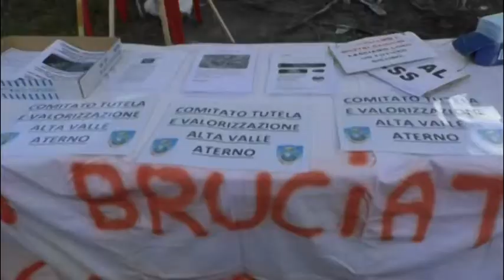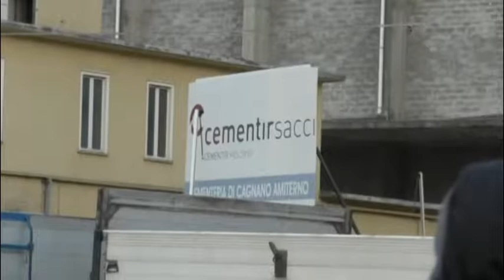Cagnano, la gente dice no all'inceneritore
A Cagnano, comune dell'alta valle dell'Aterno, la popolazione è scesa in piazza per dire no alla nuova attività del cementificio Cementir che avrebbe già da tempo iniziato a bruciare css, vale a dire rifiuti. Il comitato Aternoaria spiega i rischi per la salute e l'ambiente, vogliamo essere informati a dovere dicono gli abitanti. Presenti molti sindaci dei comuni limitrofi, assente quello di Cagnano